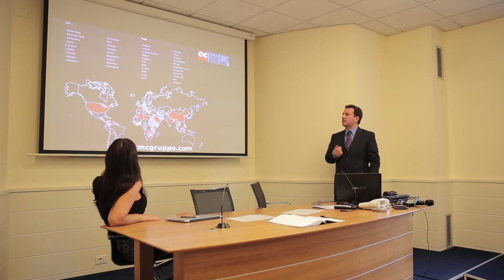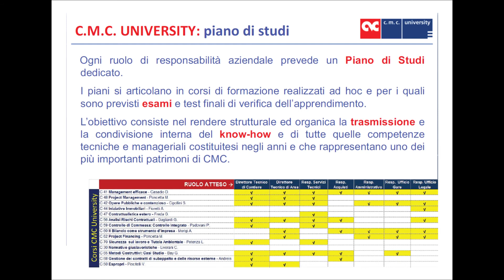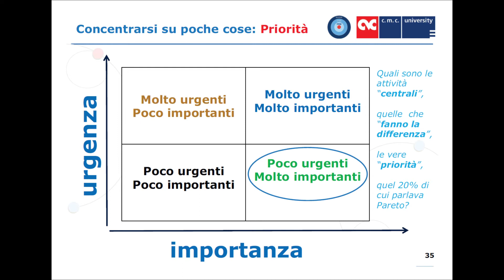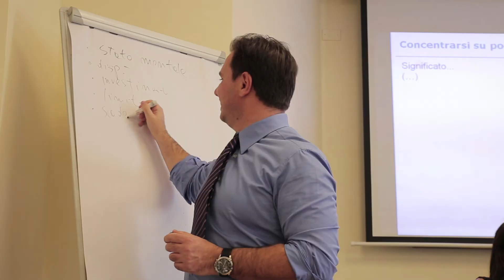CMC Presentation at Dirextra Master's Program in Construction and Oil&Gas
with Dr. Davide Casadio - Recruitment and Development Manager